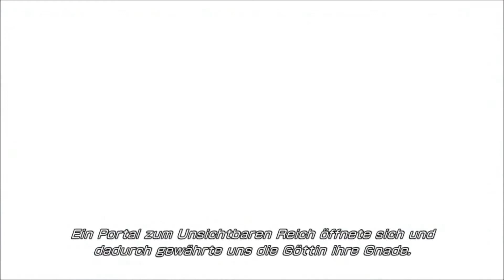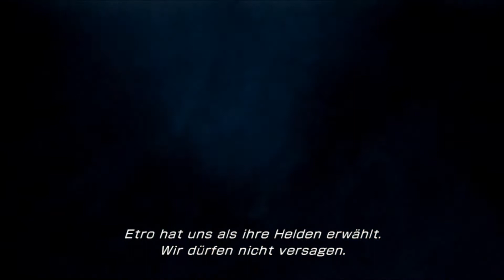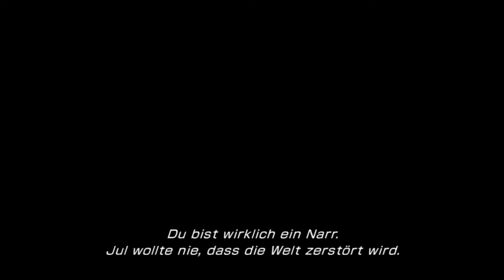Lets Play Final Fantasy 13-2 # Endlich raus aus diesem Traum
Es wird Zeit aus diesem für Noel "glücklichen" Ort zu verschwinden. Unterwegs befreien wir fast nebenbei Mog, dessen Geist angeblich in der Sphäre des Jenseits gefangen war. Dann treffen wir auch noch auf die echte Lightning, die uns endlich die ganze Wahrheit über Caius verrät. Sein Ziel ist es die Welt in ein zweites Walhalla zu verwandeln und somit die Zeit selbst auszulöschen. Höchste Zeit ihn endlich aufzuhalten.